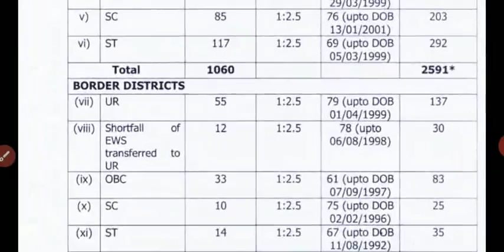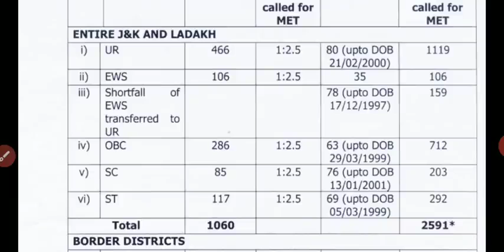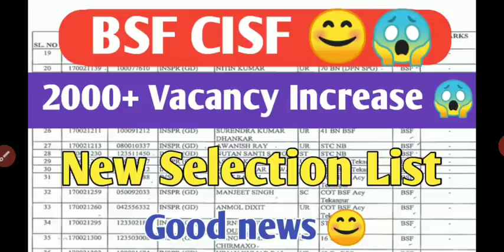BSF CISF 2000+ Vacancy Increase 😱 ! New Selection List Big update 😱 PLEASE SUBSCRIBE YOUTUB CHAN 🙏🙏